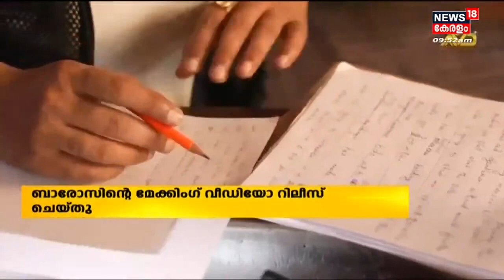Barrozന്റെ മേക്കിങ്ങ് വിഡിയോ പുറത്ത് വിട്ട് അണിയറ പ്രവർത്തകർ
നടന വിസ്മയം Mohanlal ആദ്യമായി സംവിധാനം ചെയ്യുന്ന Barrozന്റെ മേക്കിങ്ങ് വിഡിയോ പുറത്ത് വിട്ട് അണിയറ പ്രവർത്തകർ. Portuguese പശ്ചാത്തലത്തിൽ ഒരുങ്ങുന്ന ചിത്രം Aashirvad Cinemasന്റെ ബാന്നറിൽ Antony Perumbavoor ആണ് നിർമ്മിക്കുന്നത്.

About the Channel:
News18 Kerala is the Malayalam language YouTube News Channel of Network18 which delivers News from within the nation and world-wide about politics, current affairs, breaking news, sports, health, education and much more. | n18oc_movies